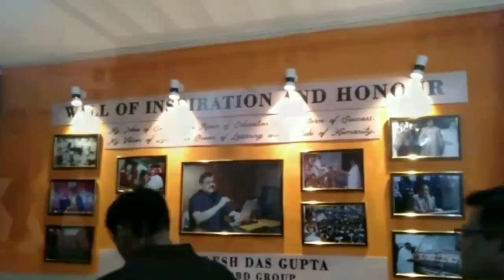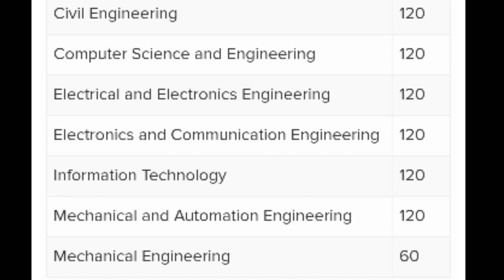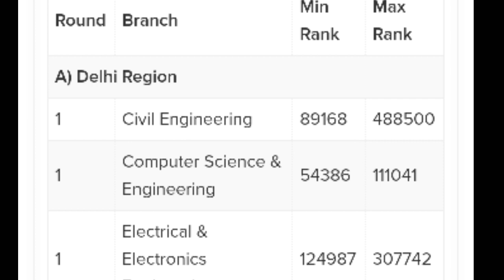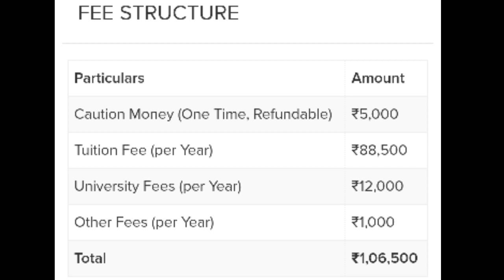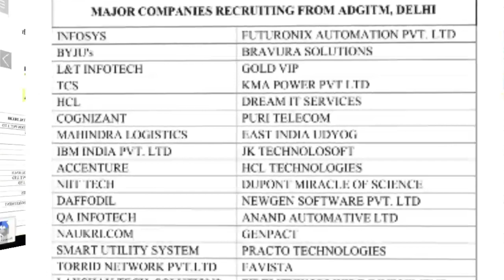Dr akhilesh das gupta institute of technology and management|adgitm delhi|Placement|Fees|cutoff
I am Rishabh jain

HELLO Dosto,In this video i tell about the most beautiful & famous campus of ip university which is adgitm(Akhilesh dash gupta institute of technology & management).In this video i explain every factor of this college like placement,fees,infrastructure & all.This college is situated in shastri park delhi & by the end of this video you will able to know about this college completely.
In this video we have mentioned placements,college admission process,infrastructure etc.
You can apply here through IP university entrance exam.
TOPICS COVERED IN THIS VIDEO:
adgitm review
adgitm delhi
adgitm placement
adgitm fees
adgitm highest package
adgitm campus facilities
adgitm canteen facilities
adgitm ipu college
niec shastri park review
adgitm sports area
adgitm library
adgitm fest
adgitm campus tour
dr. akhilesh das gupta engineering college
adgitm shastri park delhi,
adgitm lowest package
adgitm average package
adgitm location
adgitm nearest metro station
niec delhi placement
adgitm btech admission 2020
adgitm
I hope this video helps you to understand & take decision to choosing college.